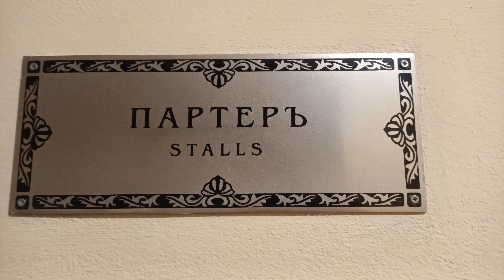ВЛОГ Впервые в Михайловском театре в Санкт-Петербурге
Иоганн Штраус - Летучая мышь, оперетта.